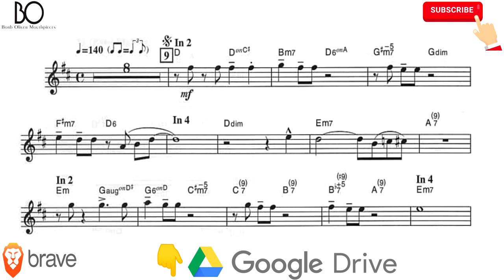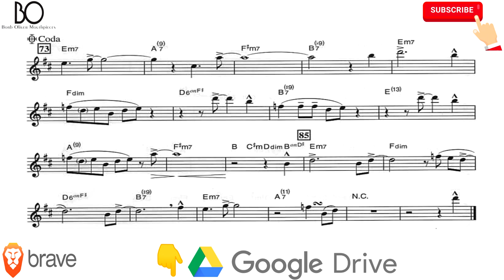BYE, BYE, BLACKBIRD [alto sax] JAZZ STANDARDS